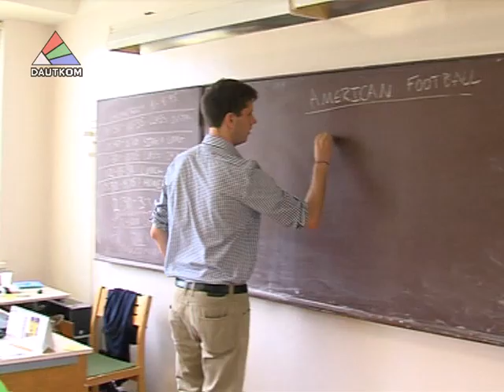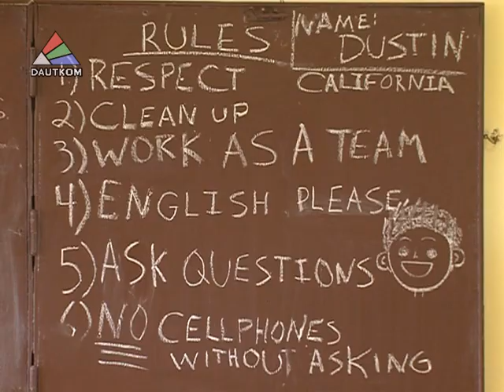Американский лагерь в 16 школе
После годичного перерыва в Даугавпилсе вновь организован английский летний лагерь. Преподавать английский язык нашим школьникам приехали педагоги из Соединённых Штатов Америки. В чём преимущества иностранных педагогов, смотрите в сюжете Dautkom TV.